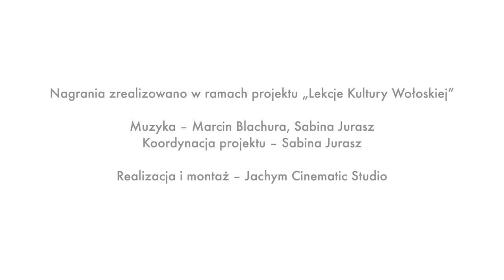Góralskie Słuchowiska – „Opowieść o hali” - autor: Anna Tomiak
autorka bajki - Anna Tomiak
Nagranie zrealizowano w ramach projektu „Lekcje Kultury Wołoskiej” - Karpackie Inicjatywy Lokalne

Ilustracje do słuchowiska wykonali: Jonasz Handerek i Maciej Krauze, Anna Nowak, Agnieszka Kubas i Alicja Kowalska, Kacper Filary, Patryk Zoń, Agnieszka Adamek, Janina Nawrocka, Szymon Duraj.